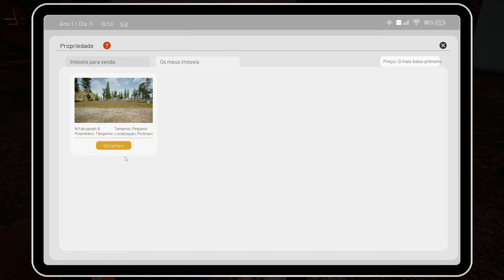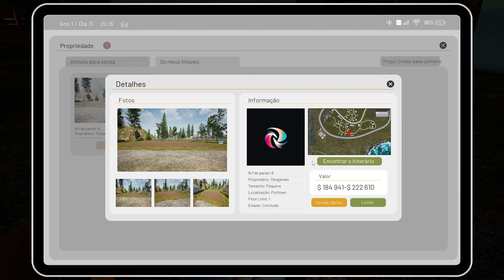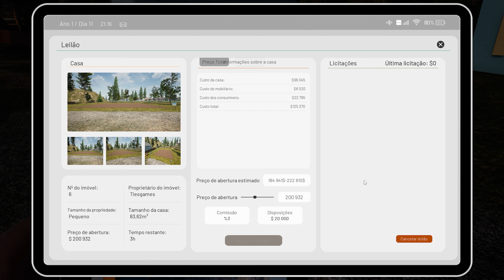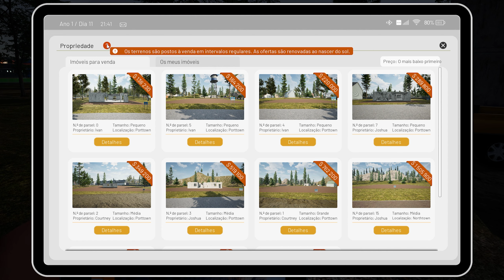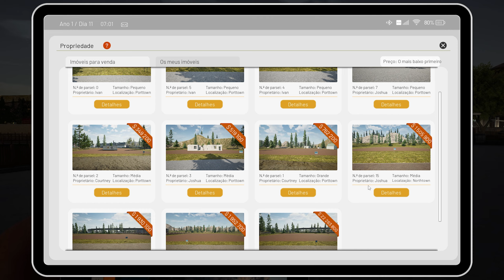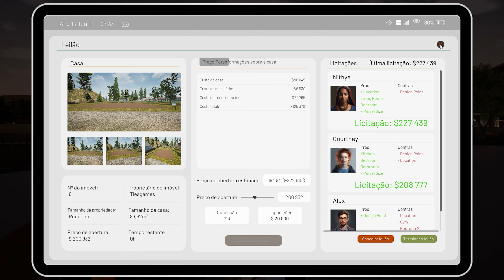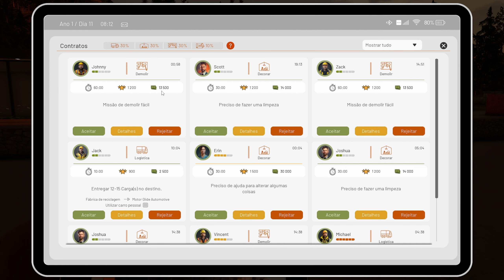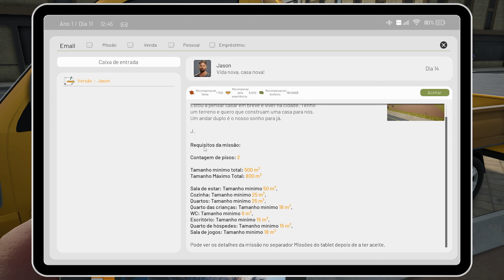Comprei Posto de Combustivel - ContractVille #17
🏙️ Contractville Simulator | Construa, Gerencie e Domine!

Prepare-se para uma imersão total em Contractville Simulator, o jogo onde você se torna o mestre da construção e gerenciamento de contratos! Neste vídeo, exploramos o mundo vibrante de Contractville e mostramos como transformar projetos ambiciosos em grandes sucessos.

🌟 O que você verá neste vídeo:

Dicas e estratégias para gerenciar projetos de construção com eficiência.
Demonstração de como negociar e cumprir contratos para maximizar lucros.
Gerenciamento de recursos e equipes para superar desafios.
Momentos de jogo envolventes e decisões cruciais que moldam o sucesso da sua cidade.
Se você está pronto para enfrentar desafios e se tornar um magnata da construção, não perca este vídeo!